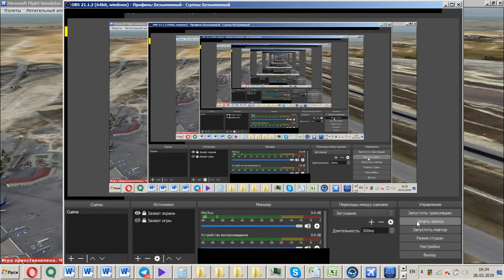Сценарий Аэропорт Баку